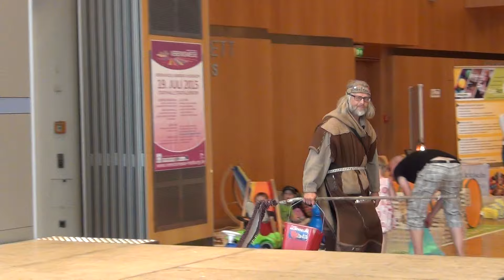Öff-Theater über Wasser-Pfützen u -Hähne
Bei der Vereinsmesse